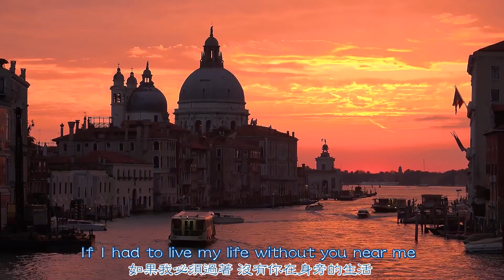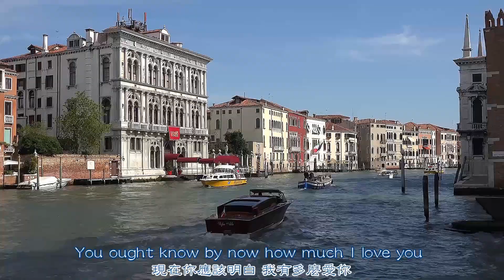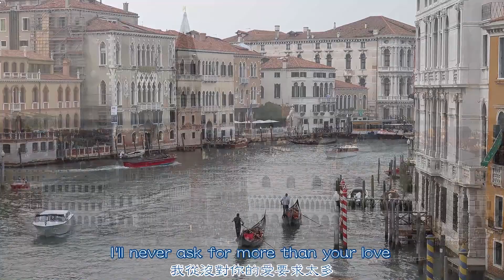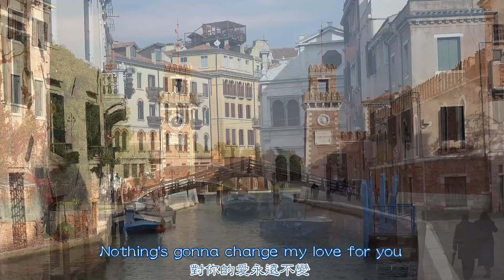🎧🎵🎵Nothing's Gonna Change My Love For You《此情不渝》~George Benson中英歌詞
演唱:George Benson